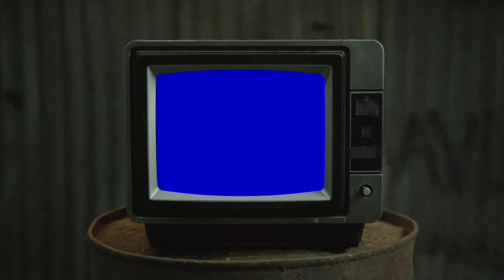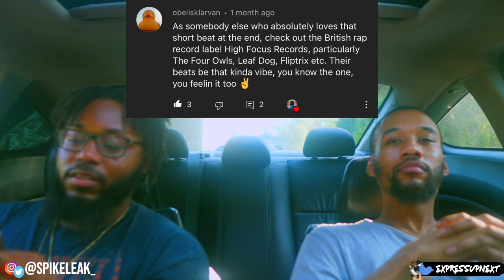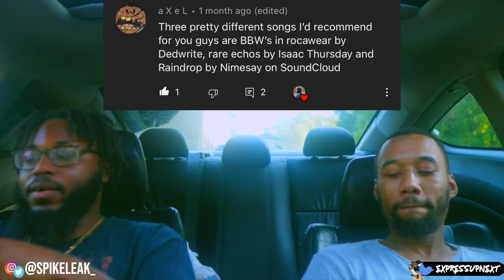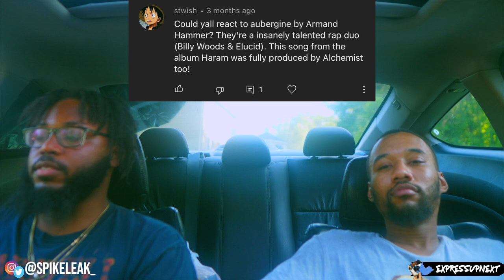Reacting to THREE songs (and a snippet) that YOU suggested to us...